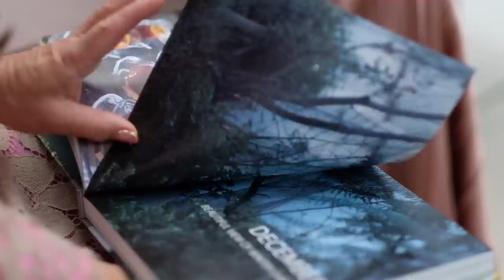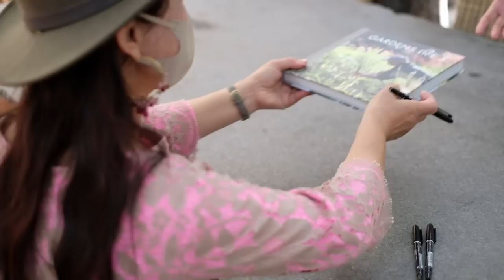GARDENS LIFE3 ピンクパーティー前編 | GARDENS LIFE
GARDENS LIFE3の出版を記念して開催したピンクパーティー。
自然豊かなお庭に、華やかにドレスアップしたお客様をお招きしました。
沢山の笑顔が花咲いた、あの日の記憶をここに記します。

皆さまへの感謝を込めて

enjoy living with a garden.I am a garden designer.